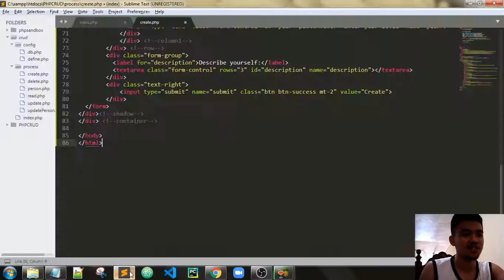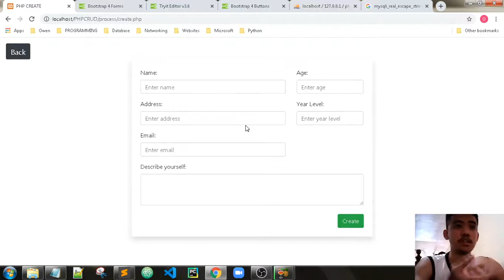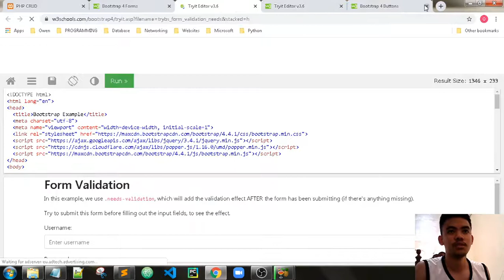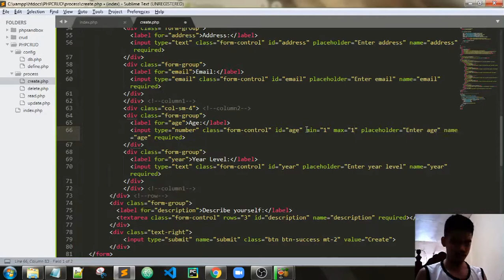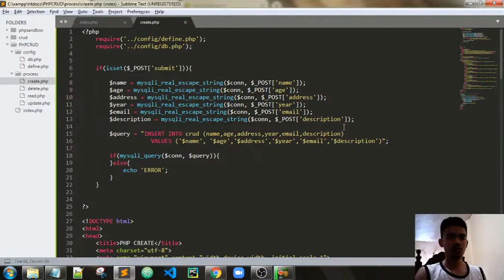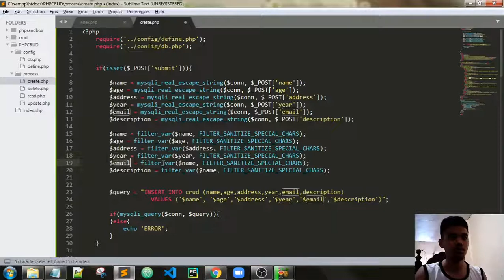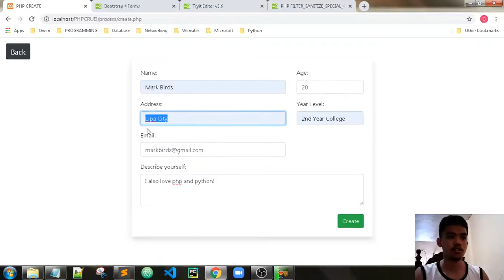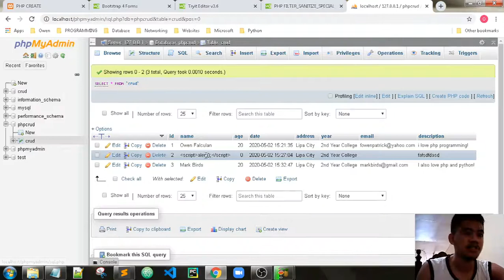PHP CRUD | Part 7: Create - Form Validation and Data Filtering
PHP CRUD | Create, Read, Update and Delete in PHP

PHP CRUD | Part 1: Introductory Video
PHP CRUD | Part 2: phpMyAdmin - Creating Table
PHP CRUD | Part 3: Connecting to MySQL
PHP CRUD | Part 4: CRUD Buttons
PHP CRUD | Part 5: Create - Setting up Form
PHP CRUD | Part 6: Create - Inserting Form Data into Database
PHP CRUD | Part 8: Read - Getting Data from Database
PHP CRUD | Part 9: Read - Displaying Data with Cards
PHP CRUD | Part 10: Read - Display Individual Data
PHP CRUD | Part 11: Update - Update Query
PHP CRUD | Part 12: Delete - Delete Query
PHP CRUD | Part 13: Final Output
PHP CRUD | Part 14: Uploading to Github